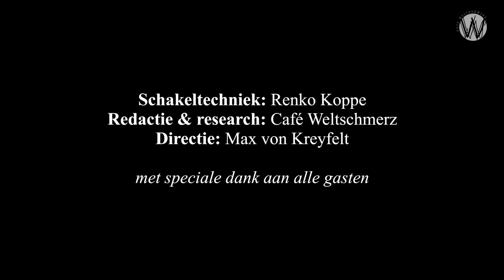Politici begrijpen niets maar beïnvloeden de bevolking; Sven Hulleman en Roland Kahn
Dit gesprek is mogelijk gemaakt door Bram de Jeu - Den Haag.

"De politiek, samen met de mainstream media, houden op een walgelijke manier de elite in stand. Politici zijn over het algemeen walgelijke baantjesjagers; ze kunnen helemaal niets, ze weten helemaal niets, ze begrijpen helemaal niets en ze beïnvloeden een groot deel van de bevolking."

Café Weltschmerz vroeg zich af hoe deze Amsterdams-Joods- ondernemende-Babyboomer zich thuis voelt in deze turbulente tijden.

Roland Kahn is sinds zijn 16e jaar ondernemer en heeft onlangs zijn onroerend goed en kleding imperium aan zijn kinderen overgedragen.
Kahn spreekt zich uit over: het Jodendom, Israël, de Amsterdamse woningmarkt, de huidige politieke klasse, bureaucratie, onderwijs, het verloederde socialistische klimaat in Amsterdam, de nieuwe hoop in bange dagen en nog veel meer.